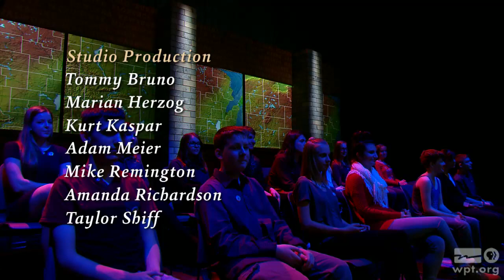Wisconsin Superintendent of Public Instruction Debate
Watch the March 31 live debate between Wisconsin's Department of Public Instruction Superintendent candidates Tony Evers and Lowell Holtz right now, moderated by Wisconsin Public Television’s Frederica Freyberg and Wisconsin Public Radio’s Shawn Johnson. The candidates will discuss educational issues in Wisconsin ahead of the Tuesday, April 4 election. Find full election and voting information and news